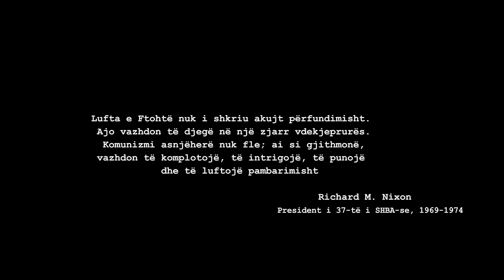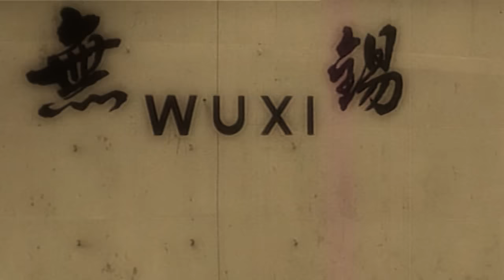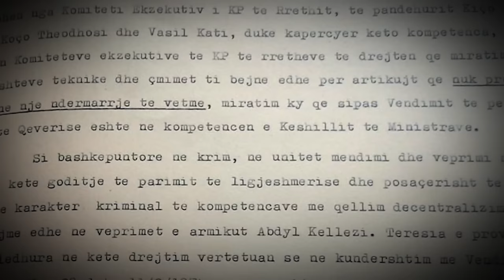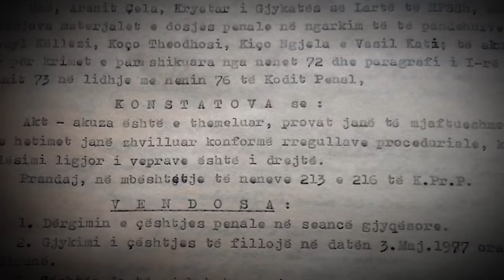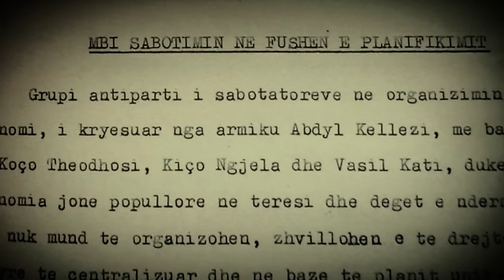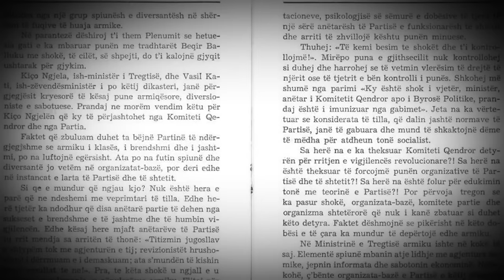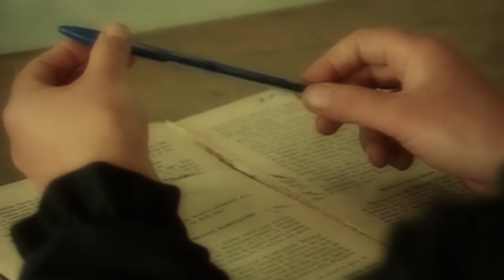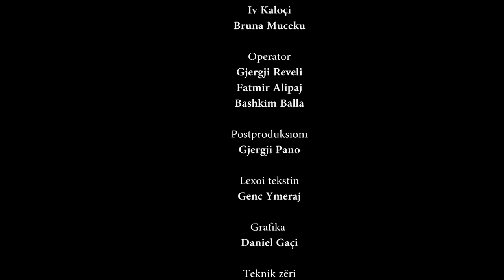Trazirat e një kohe të vrazhdë, goditja e grupit "armiqësor" në ekonomi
MemorieAL është një portal dossier me karakter historik, që synon të sjellë nëpërmjet publikimit të dëshmive dhe fakteve arkivore, nxjerrjen në pah, të së kaluarës së